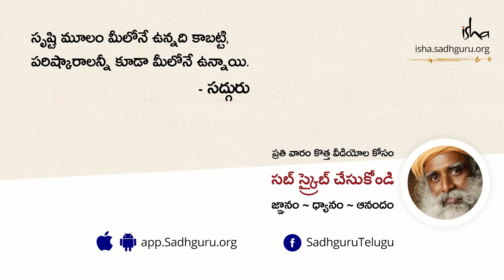వెల్లింగిరి పర్వతాల ప్రాముఖ్యత ఏమిటి? The Significance of the Velliangiri Mountains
"ఇది ఓ పర్వత ఆలయం. అలాంటి శక్తిని సృష్టించాలంటే అది మామూలు విషయం కాదు, అది ఏ మాత్రం మామూలు విషయం కాదు, ఎంతో కృషి అవసరం, దాదాపు మానవ సామర్ధ్యానికి అతీతమైనటువంటి కృషి చేయాలి. కానీ అదంతా ముందే చేసేసి, సహజమైన స్థితిలో అక్కడ సిద్ధంగా ఉంది. మనం దీన్ని ఉపయోగించుకోకపోతే, అంతకంటే మూర్ఖత్వం ఇంకోటి ఉండదు" అని అంటున్నారు సద్గురు.